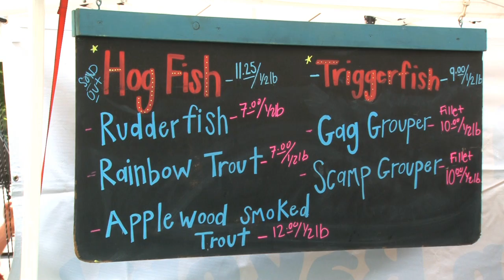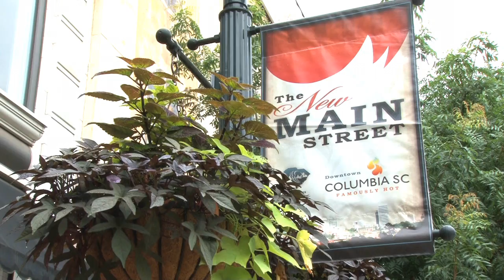Journalism 434: Soda City Market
Script:
Soda City Market
Justin Stevens
7/3/13

((Washington O/C))
 THE SODA CITY MARKET BRINGS THOUSANDS OF SHOPPERS TO DOWNTOWN COLUMBIA EVERY SATURDAY.
 JUSTIN STEVENS EXPLAINS TO US WHY THE MARKET IS NOT JUST GOOD FOR THE SHOPPERS, BUT TO THE MANY LOCAL VENDORS THAT PARTICIPATE IN THE MARKET EVERY SATURDAY.

((Take PKG: TRT 1:50))
SUPER: Soda City Market (:00-:06)
 Saturday
SUPER: Bryan Tayara (:27-:33)
 Owner of Our Local Catch
SUPER: Erin Galloway (:49-:55)
 Irmo Resident
SUPER: Stuart James (1:15-1:21)
 Local Vendor

((Abigail O/C))
 THE SODA CITY MARKET IS OPEN FROM EIGHT IN THE MORNING TO NOON EVERY SATURDAY.
 TO BECOME A VENDOR AT THE MARKET VISIT W-W-W-DOT-SODA-CITY-S-C-DOT-COM.

((PACKAGE))

BRYAN TAYARA...THE OWNER OF OUR LOCAL CATCH...HAS BEEN PARTICIPATING IN THE SODA CITY MARKET FOR JUST A COUPLE OF MONTHS.
 BUT IN THAT TIME PERIOD...HIS BUSINESS HAS DOUBLED IN INCOME...AND NOW HIS BUSINESS PROVIDES LOCAL SEAFOOD TO FOUR RESTAURANTS IN COLUMBIA.
 TAYARA BELIEVES THAT THE MARKET IS A GREAT CHANCE FOR LOCAL BUSINESSES TO GET A FOOT IN THE DOOR AND DEVELOP INTO SOMETHING MORE.
((SOT/:10) Bryan Tayara, Owner of Our Local Catch))
 "This is a great thing for businesses because i feel like businesses are going to start here and move onto a more bricks and mortar location and really, really support the town and be a part of the landscape of Columbia."
 MANY LOCALS INCLUDING ERIN GALLOWAY AND HER HUSBAND FROM IRMO...LOVE TO BUY LOCAL AND THINKS THAT THE MARKET GIVES A GREAT CHANCE FOR LOCAL VENDORS TO DISPLAY THEIR PRODUCTS TO THE PUBLIC.
((SOT/:11) Erin Galloway, Irmo resident))
 "I think there are a ton of vendors out here that we didn't know anything about so they are getting a great opportunity to showcase products that are made right here in Columbia and i really love to able to buy local."
 STUART JAMES...WHO IS A FULL-TIME REAL ESTATE AGENT...SELLS HOMEMADE JEWELRY AT THE MARKET.
 JAMES SEES THAT THE ATTRACTION TO THE MARKET ON SATURDAYS HAS ALSO HELPED OUT LOCAL BUSINESSES IN THE DOWNTOWN AREA.
((SOT/:19) Stuart James, Local Vendor))
 "Well i think the Main Street businesses have benefitted the most because they have a lot more traffic on Saturday morning that they didn't have before, being the Mast General Store, Nickleodeon, and Wine Down. So they open earlier now so it helped our Main Street become better and thrive, which is what Columbia needs as a city, especially being the capital of South Carolina."
 SO WHETHER TAYARA'S BUSINESS CONTINUES TO SUPPLY SEAFOOD TO RESTAURANTS OR OPENS A STATIONARY LOCATION ON MAIN STREET
THE SODA CITY MARKET WILL CONSTANTLY PROVIDE VENDORS THE OPPORTUNITY TO SUCCEED...JUSTIN STEVENS. CAROLINA NEWS.
((TRT: 1:50))

Thanks to the Soda City Market and many of the great local vendors for information and interviews.

Justin Stevens